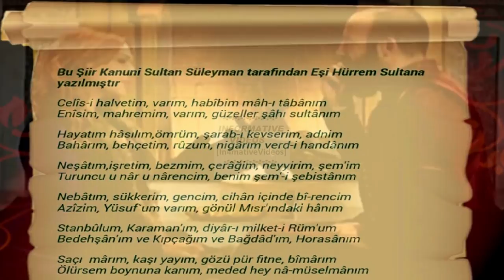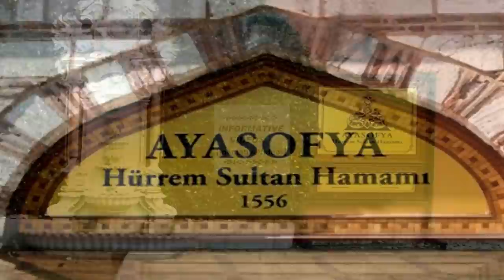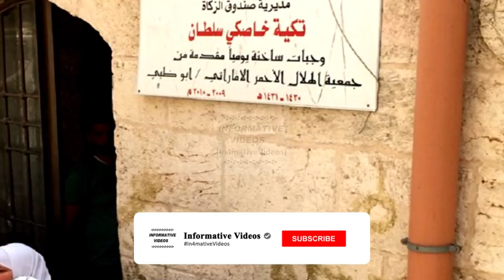10 Facts You May Not Know About Hurrem Sultan | The History Of Hurrem Sultan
Hurrem Sultan was the chief consort and "Legal Wife Of Sultan Suleiman. The Real Name Of Hurrem Sultan is said to be as Roxelana. She became one of The Most Powerful Women In The Ottoman History and a prominent and controversial figure during the era known as the Sultanate of Women.

Suleiman the Magnificent loves her a lot. She was the Favorite Wife Of the Sultan Suleiman (after Mahidevran Sultan). In her time, Hurrem Sultan Charity Works for needy made her famous. Hurrem Sultan History unfold the facts that she was considered as the Most Influential Women In The Ottoman History.

Today in this video, you'll get to know the 10 Interesting Facts About Hurrem Sultan's life that you may not know about. [ If you know then this video is not for you, but still you are welcome to accompany us...:) ].

[**Note: On the request of many of our viewers, this is an Upgraded video with speech.]

Other Question Related to Hurrem Sultan Biography:

How did Hurrem Sultan died?
What are The Facts About Hurrem Sultan?
When did Hurrem Sultan died?
Who was Sultan Suleiman the Magnificent?
Who Was Sultan Selim II?
What is The History Of Hurrem Sultan?
What was Hurrem Sultan Real Name?
What does Haseki Sultan mean?
Who was The Husband of Hurrem Sultan?
Who was Hurrem Sultan?
How did Hurrem Sultan come to power?
How did Hurrem Sultan die?
Who was The Most Influential Women In The Ottoman History?
Who is Hurrem Sultan?
What is The History Of Hurrem Sultan Ring?
What does Hurrem mean?
What is The  Biography Of Hurrem Sultan?
Who was The Most Powerful Sultan?
Who was The Most Powerful Woman Of The Ottoman Empire?
What is Hurrem Sultan History?
Who was Haseki Hurrem Sultan?
How Powerful was a Valide Sultan Of the Ottoman Empire?
What is Full History Of Hurrem Sultan?
Who was The Most Powerful Women In The Ottoman History?
What are Hurrem Sultan Facts?
What is the Complete History Of Hurrem Sultan?
Who were Hurrem Sultan and Selim II?
How was the relation of Hurrem Sultan and Nurbanu Sultan?
Where is The Tomb of  Hurrem Sultan?
What are The Interesting Facts About Hurrem Sultan?
Who was The Mother Of Sultan Selim II?
What is The History Of Saltanat E Usmania?
Who built The Haseki Sultan Complex in Istanbul?
Hurrem Sultan kimdir?
What is The Ottoman Empire History?
What was the reason of  Hurrem Sultan Death?
What are Hurrem Sultan Charity Works?
What is The History Of Ottoman Empire?
What are the Amazing Facts About Hurrem Sultan?
What is The History Of Khalafat E Usmania?
Who ruled under The Sultanate of Women?
Who was The Legal wife Of Sultan Suleiman the Magnificent?
What is the Love Story of Hurrem Sultan and Sultan Suleiman the Magnificent?

⇢ Here is the link to the video, " The Haseki Sultan In The Ottoman Empire | The Meaning of Haseki Sultan

⇢ Here is the link to the video, "10 Facts You May Not Know About Mahidevran Sultan

⇢ Here is the link to the video, "10 Facts You May Not Know About "Mihrimah Sultan"

⇢ Here is the link to the video, "10 Facts You May Not Know About "Nurbanu Sultan"

⇢ Here is the link to the video, "10 Facts You May Not Know About "Safiye Sultan"

⇢ Here is the link to the video, "10 Facts You May Not Know About "Kosem Sultan"

⇢ Here is the link to the video, "10 Facts You May Not Know About "Turhan Sultan"

⇢ Here is the link to the video, " 20 Things You May Not Know About “The Ottoman Empire” ] "... Hope you like it.